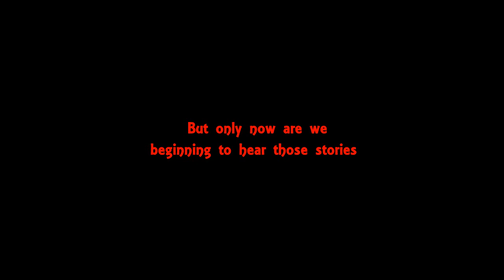Su Teatro: Su Canal - Cuarenta y Ocho (48) #1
Written & Directed by Anthony J Garcia

A gritty reexamination of 48 nerve wracking hours of anxiety, accusation and stress.

CUARENTA Y OCHO captures a  complicated chapter of the Chicano Movement, when six Chicano activists lost their lives in two bombings, 48 hours apart.

A suspense thriller that will hold you in a state of unbearable apprehension.

NO LATE SEATING.

Su Teatro Cultural and Performing Arts Center
721 Santa Fe Drive Denver, CO 80204
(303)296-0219